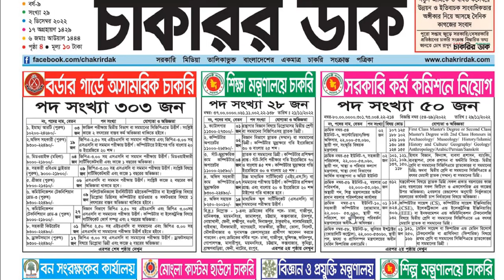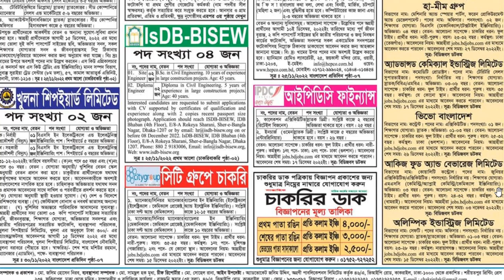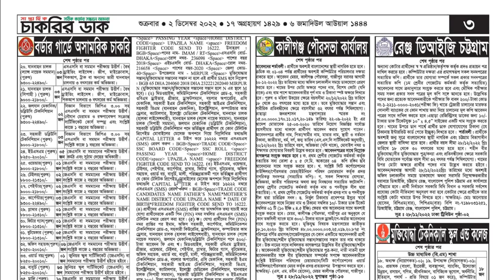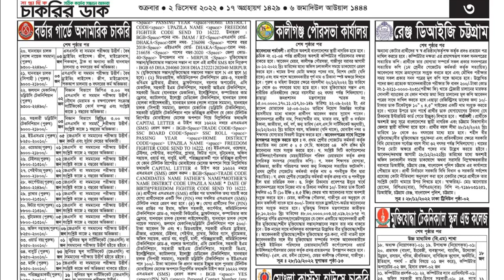চাকরির ডাক পত্রিকা | ০২ ডিসেম্বর ২০২২ শুক্রবার || Chakrir Dak Potrika 02 December 2022 | Job Post BD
এই চ্যানেলটি ভিডিও থেকে উপকৃত হলে লাইক করে বন্ধুদের সাথে শেয়ার করে দিন। আপনার কোন প্রশ্ন থাকলে কমেন্টে জানাতে পারেন। সাথে থাকার জন্য ধন্যবাদ